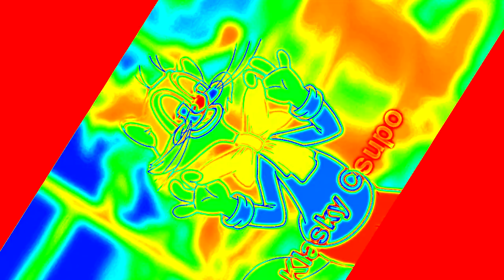I Accidentally Cat Leopold Says Klasky Csupo 4ormulator......